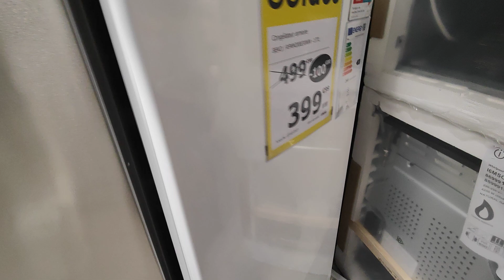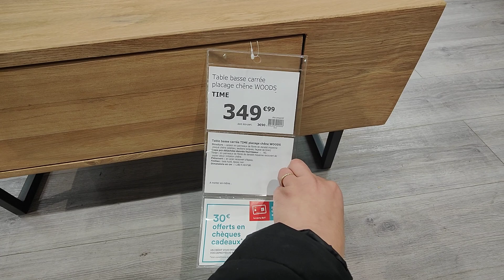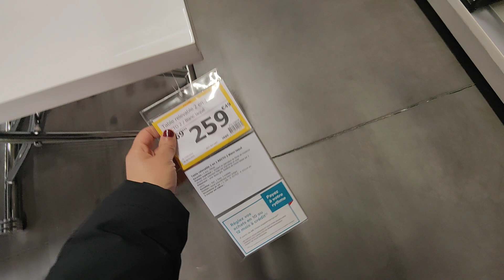BUT 💥 SOLDES 💥 20 JANVIER 23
SOISSONS 02